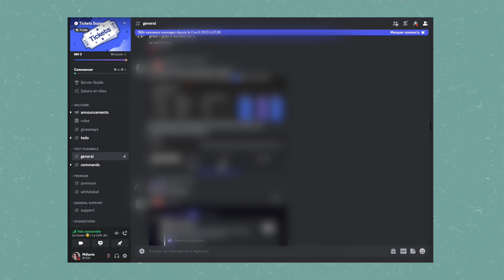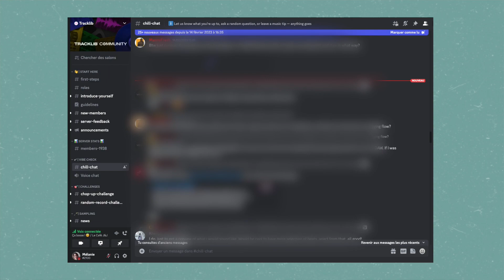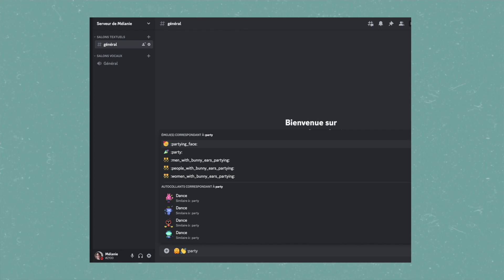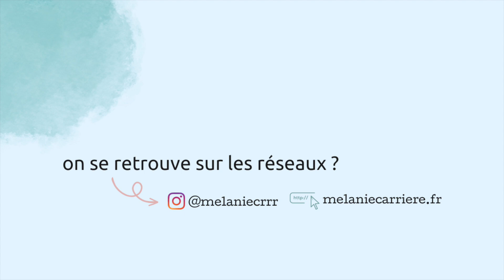Utiliser Discord plus vite que son ombre avec les raccourcis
En général je suis plutôt adepte des raccourcis… mais je prends jamais le temps de les apprendre 🤣

Faute réparée : depuis quelques semaines  j’utilise les raccourcis Discord et je vous présente mes préférés du moment !

Pour la liste complète et le memo à télécharger, c’est par iciiiii ;

📍 SOMMAIRE

00:00 Intro
00:43 Scroller de haut en bas dans un salon
00:59 Scroller vers le premier message non lu dans un salon
01:15 Activer / Désactiver son micro
01:28 Afficher les messages épingler dans un salon
01:35 Afficher la fenêtre d’emojis
02:05 Uploader un fichier
02:22 Afficher les options d’un message